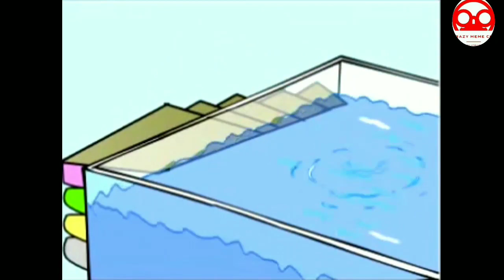Underwater Bobo.exe | Myanmar Memes